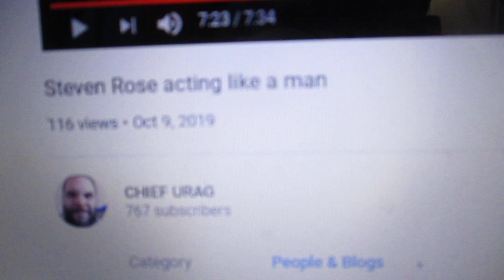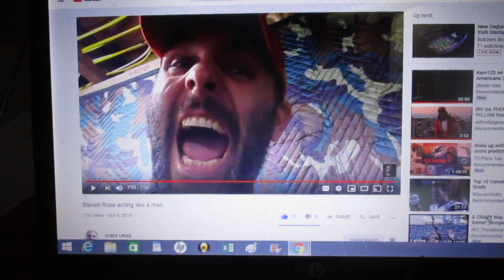3 bets confirmed! 50 Pushups, Pie to Face, Texans/chiefs...Drinking bet Cowboys/Jets